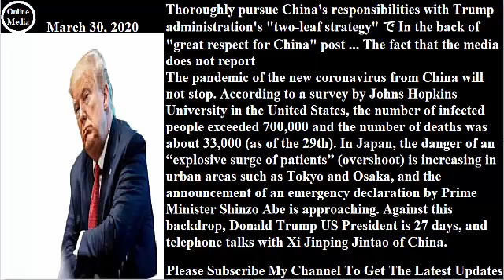トランプ政権“二枚舌戦略”で中国の責任を徹底追及へ 「中国に大いに敬意」投稿のウラで…メディアが報じない事実#2020年3月30日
中国発の新型コロナウイルスの「世界的大流行（パンデミック）」が止まらない。米ジョンズ・ホプキンズ大学の集計によると、世界全体で感染者は７０万人を超え、死者は約３万３０００人（２９日時点）となった。日本でも、東京や大阪などの都市部で「爆発的患者急増（オーバーシュート）」の危険性が高まり、安倍晋三首相による「緊急事態宣言」の発令が近づいている。